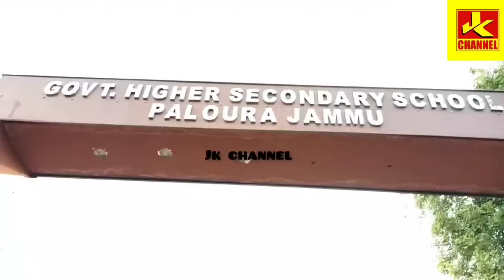Sh0cking Hr sec school Paloura मे क्या हुआ? महिला पहुंची हस्पताल